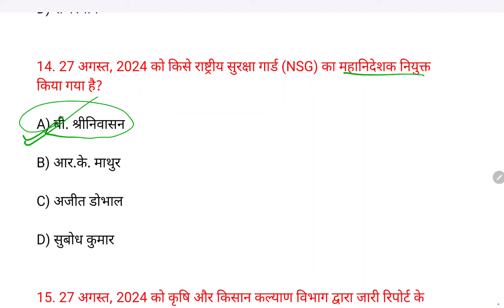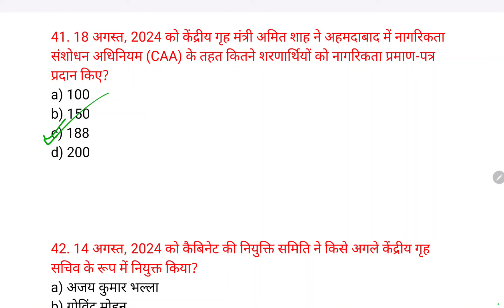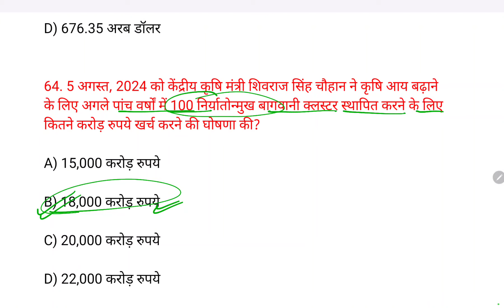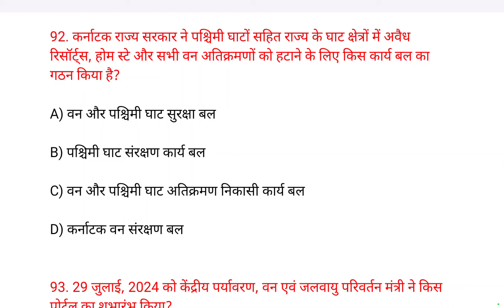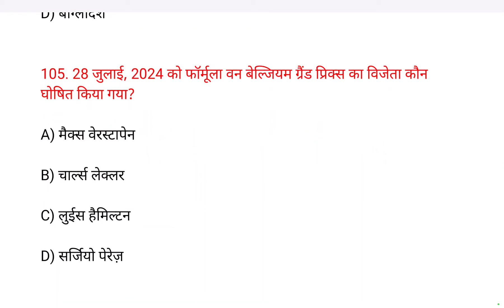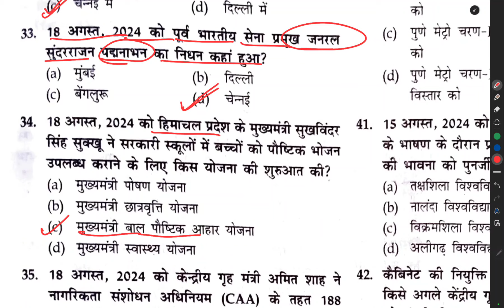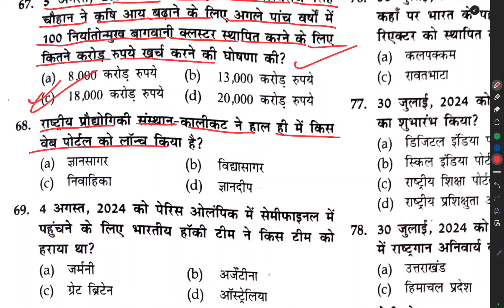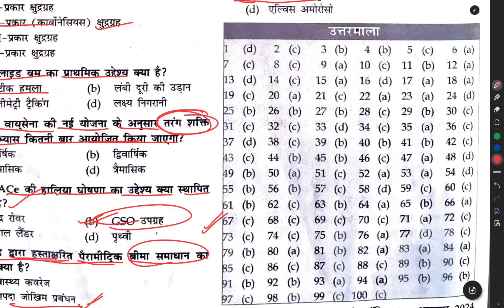अक्टूबर क्रोनिकल सम्पूर्ण MCQ सिर्फ एक वीडियो में